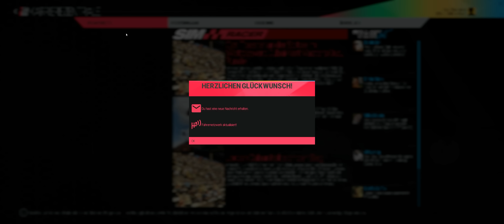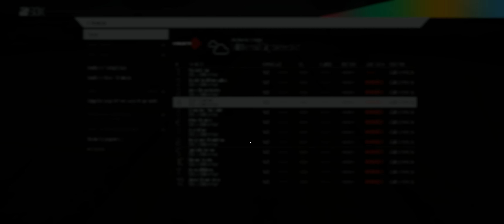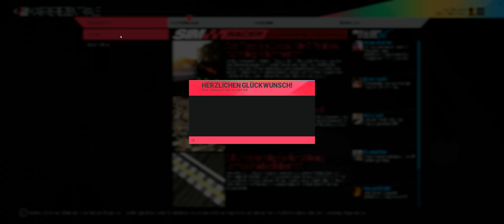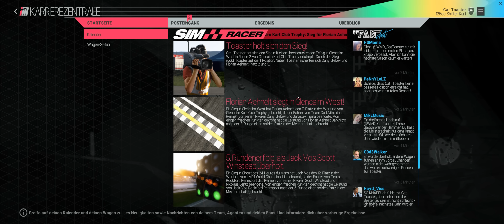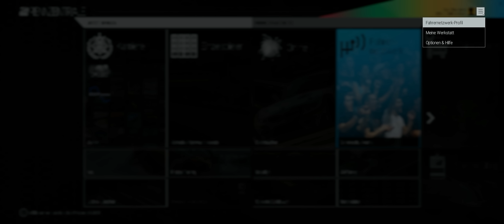"Project CARS" Early Career Gameplay with Carts in 21:9/3440x1440/~4k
Another title in the "how it´s not to be played" series with an AMD 290X, one of the worst examples I´ve seen in years, where even a 660Ti outperforms the 290X while the entire game is plastered with nVidia-Logos. Politics aside (AMDs help is in sight), not using driving aids, visuals almost maxed.

And this is NOT a "Sim-Racer". No iRacing for sure, not even Raceroom, or Assetto Corsa BUT thank god it´s not another Codemasters title as well (DiRT Rally aside!). If someone remembers "TOCA Race Driver 3" and it´s career mode, I enjoy the single-player campaign just as well and I had to wait a long time.

So if you love racing-games, not too hardcore but still challenging, you really should check it out (at least if the ridicoulus issues on the GPU are getting fixed soon)